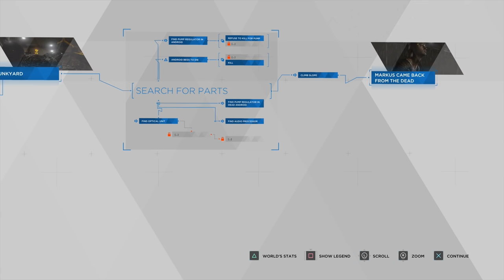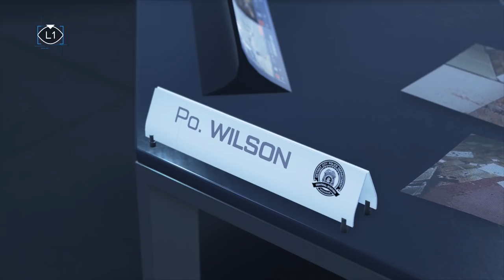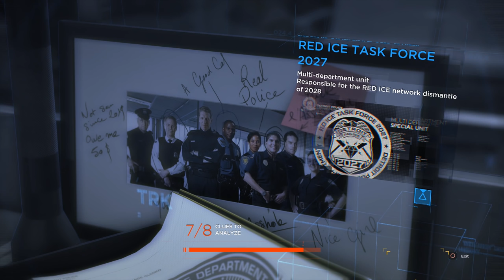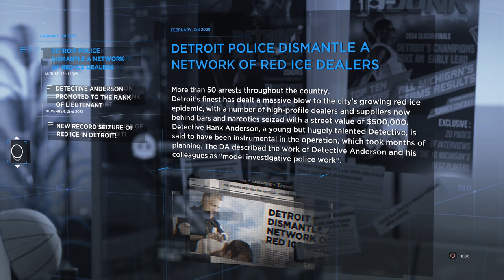RESURRECTION - Part 7 - Detroit: Become Human Let's Play Walkthrough Gameplay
Let's Play DETROIT: BECOME HUMAN Part 7 Gameplay Lets Play Walkthrough! Detroit City during the year 2036 when Androids start behaving as if they are alive, events begin to spin out of control. 👇🏻 MORE INFO DOWN BELOW 👇🏻

🤔 NEW HERE? 🤔

Brossard QC
J4X2V7
Canada